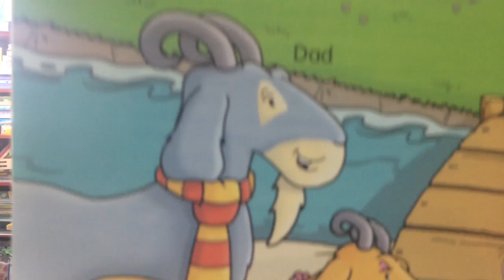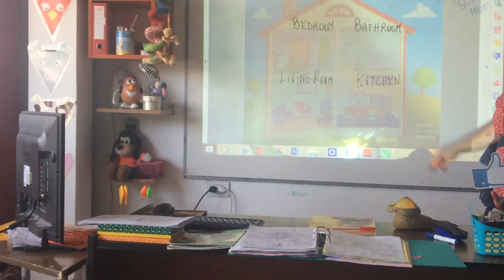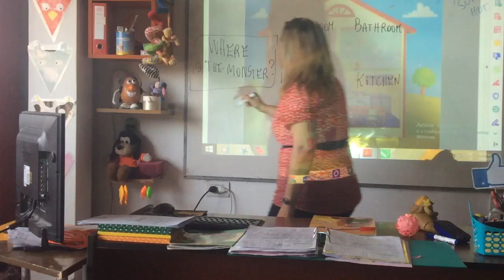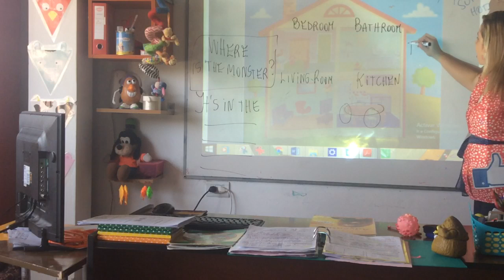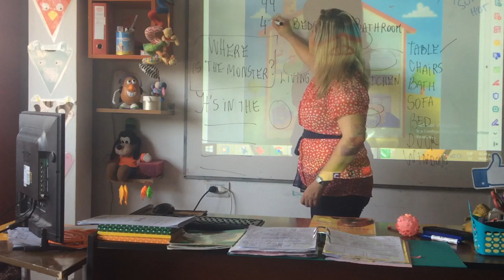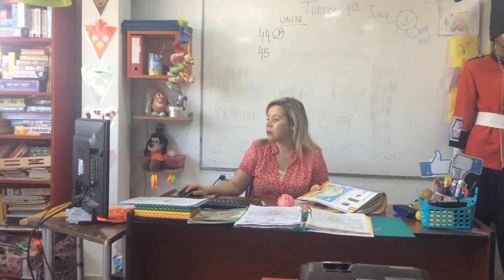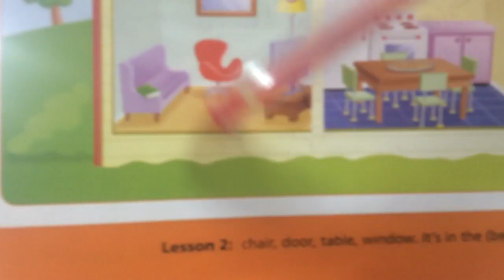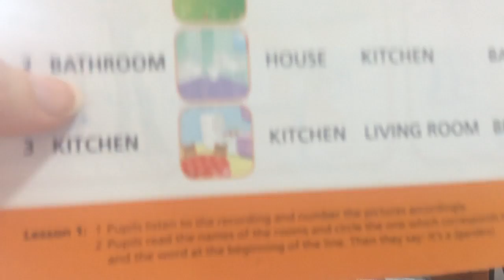Video CLASE 09-06_20 JUNIOR A